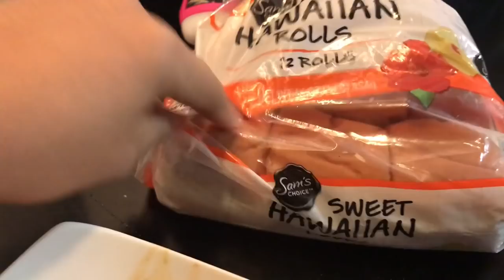Viajando en Bus/Metro! || Limpié el horno de mi hermana! || VLOG